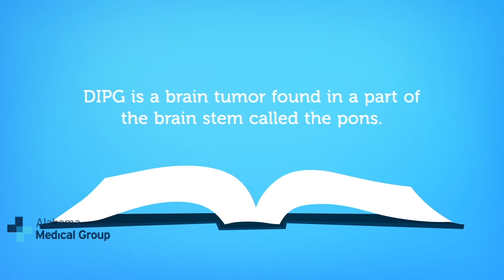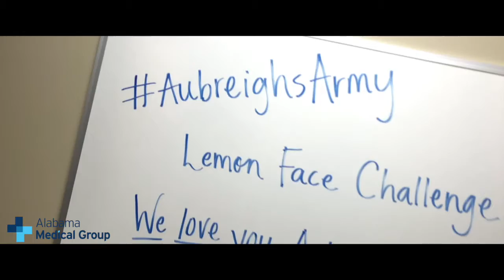Alabama Medical Group Lemon Face Challenge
Alabama Medical Group was challenged by our friends at Bay Area Physicians For Women, Premier Medical, and Alabama Orthopaedic Clinic, P.C. to participate in the Lemon Face Challenge to help raise awareness for DIPG. Our team rallied together and accepted this challenge, raising more than $1200 for Aubreigh's Army. Today, we would like to challenge Susan Boudreau and her team at Infirmary Cancer Care, along with our creative friends at Hummingbird Ideas to join the cause. We can’t wait to see what these two groups have in store for us!